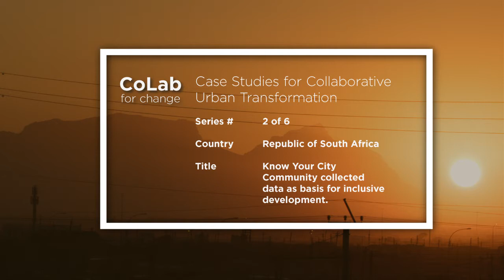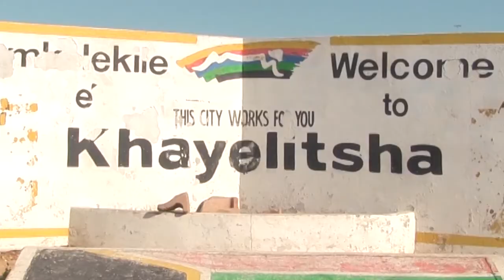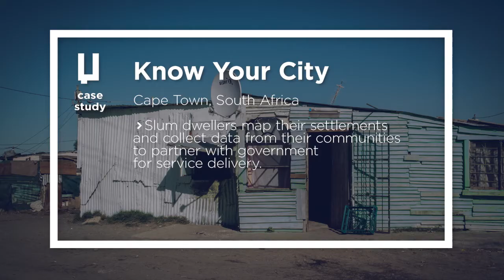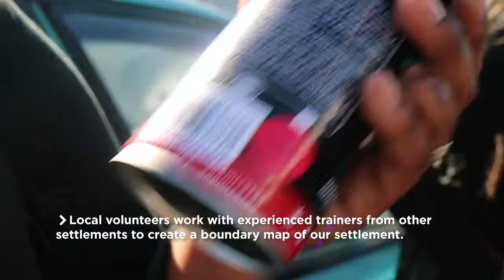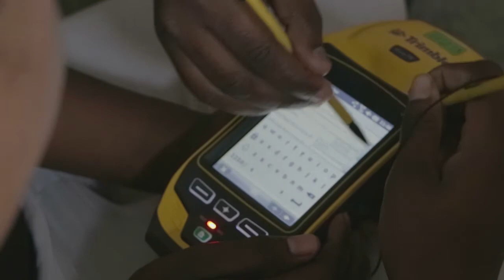CoLab Case 2 SOUTH AFRICA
Transforming fast growing cities of the global south into globally attractive hubs of the world economy cannot be achieved without including the urban poor as leaders in housing and urban development processes.

Roughly 1 billion people worldwide live in slums, with little to no access to safe housing, water, sanitation, electricity, or any of the other physical and social services that many of us take for granted. For these people urban development is about survival. It is about creating cities in which they can live safely and with dignity. Yet it is precisely these populations who remain least represented in urban decision-making processes.